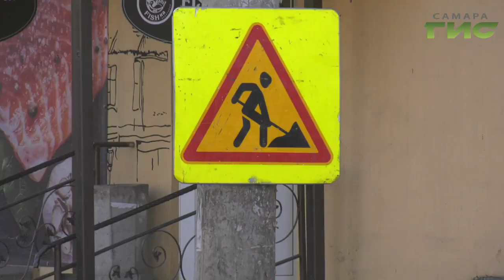Ремонт второй очереди улицы Победы, запланированный на 2020 год, начали раньше срока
Идут с опережением. Участок улицы Победы от проспекта Кирова до улицы Ново-Вокзальной начали ремонтировать уже в этом году, хотя запланирован он был на 2020-й. Работы выполняют по национальному проекту "Безопасные и качественные автомобильные дороги". На участке сделают и расширение дороги, Андрей Горгуленко расскажет, что? поможет разгрузить улицу Победы после ремонта.